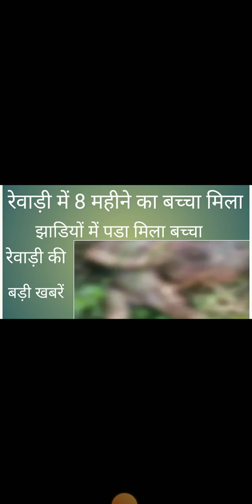Rewari update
reew news
rewari ki badi khabre
nikhri rewari
nikhri gaav news 8 mahine ka bhrun mila
kasola thana news
dharuhera news
kosli news
bawal news
rewari m 8 mahine ka bacha mila